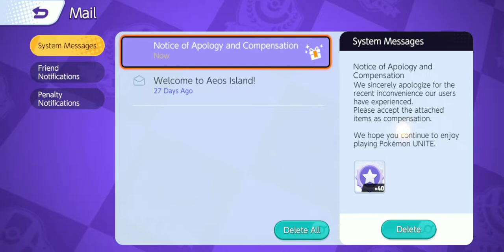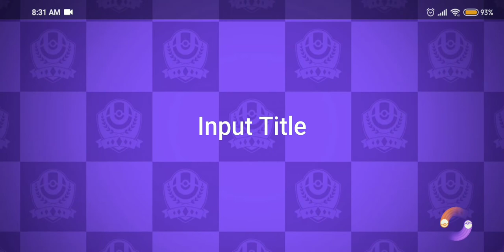Pokemon Unite 1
Hari ini saya akan main game Pokemon dengan menggunakan Pokemon Blastoise. Dan jumpa dalam video akan datang. Bye Bye 😁👋